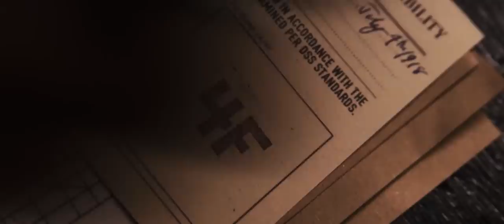Captain America Trilogy | The Way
This is not the right way
But this is my way.

Guys..GUyss… that was such a big project. I’ve been doing it by small steps since April, I guess.

It’s very personal to me. I wanted to sum up the whole trilogy. Not only all of Steve’s character and situation’s development, but also my feelings.
This video is very long, since the song is as well, but I must say that this is impossible to properly picture the evolution of these characters in one single fanvid. If I wanted to feature all of the most important, influential and emotional moments from the movies, this vid would have lasted over an hour.
Cap trilogy really impacted me and it will always be my favorite piece of the MCU. I hope that we’ll still have a chance to see the development of Steve in Marvel movies.